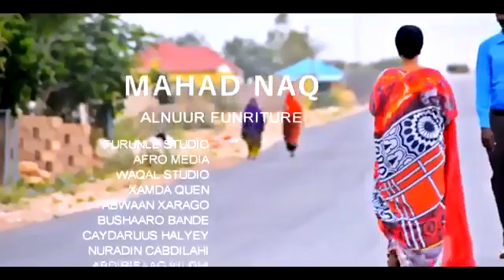SOMALILAND: DAAWO HEESTA CUSUB EE MAAWEELO CODKII FANAANADA YURUB GEENYO.